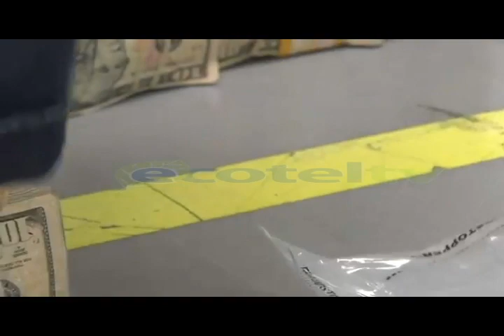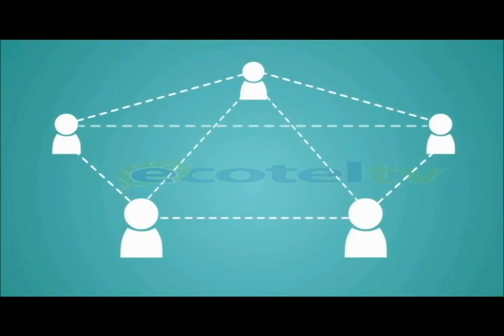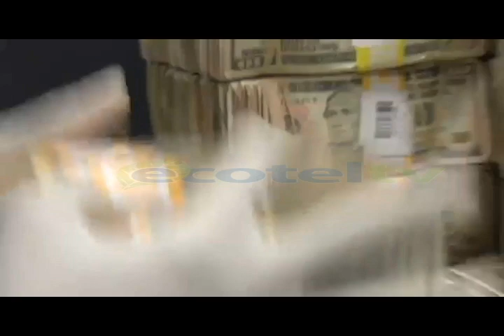IX Inversors estaría devolviendo inversiones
Según testimonios de quienes invirtieron en IX Inversors la plataforma de a poco está devolviendo el capital